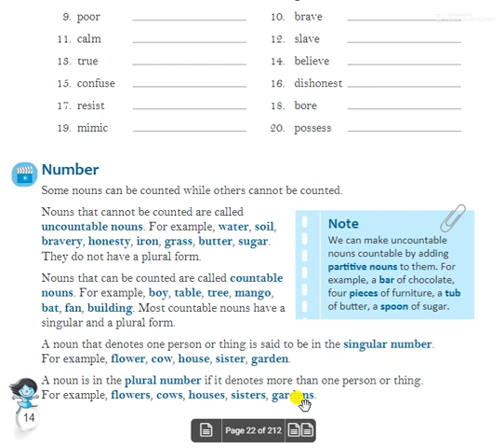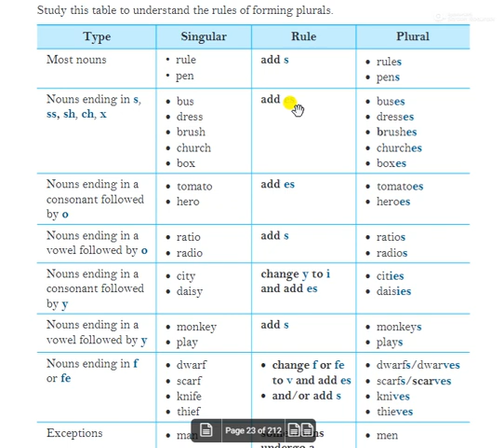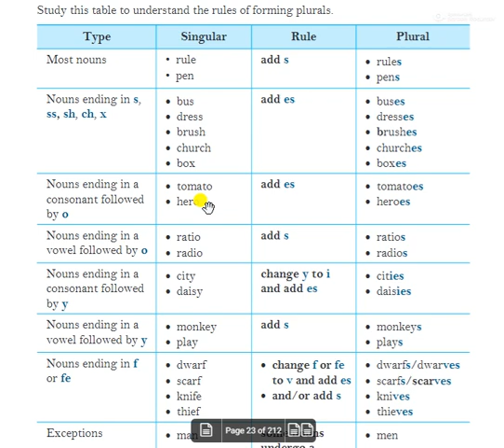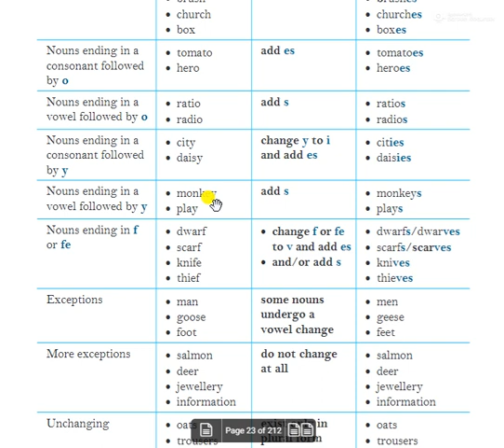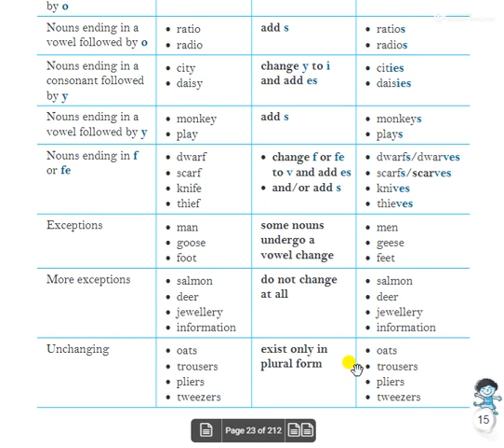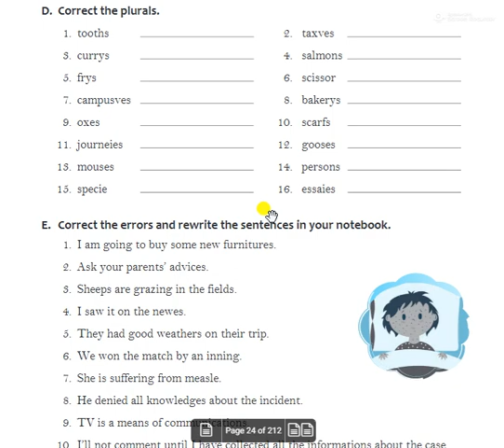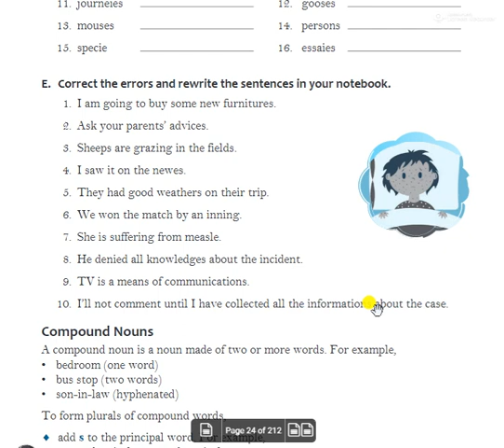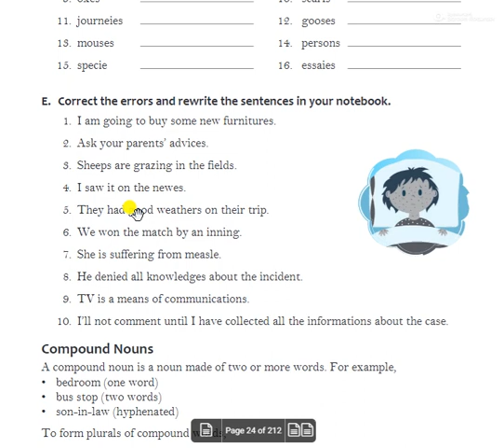CLASS 6 GRAMMER CHAPTER 3 "NOUNS" PART 3